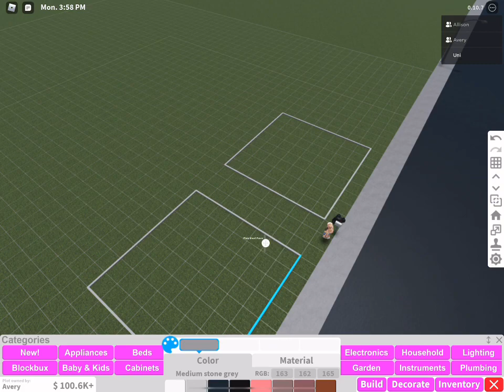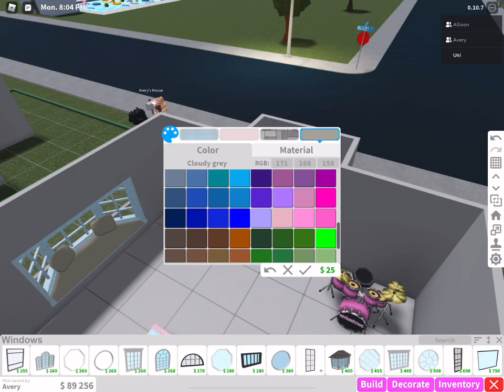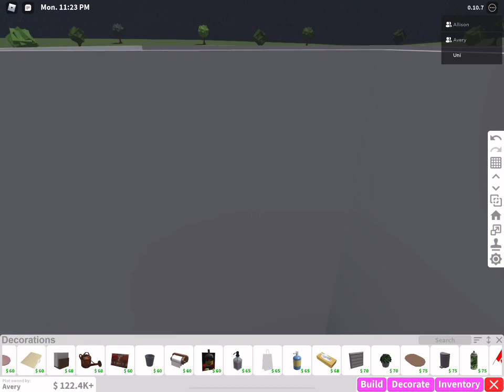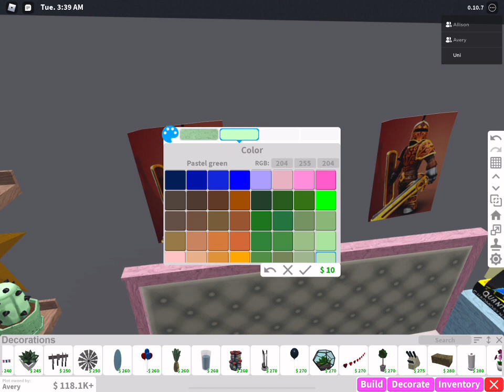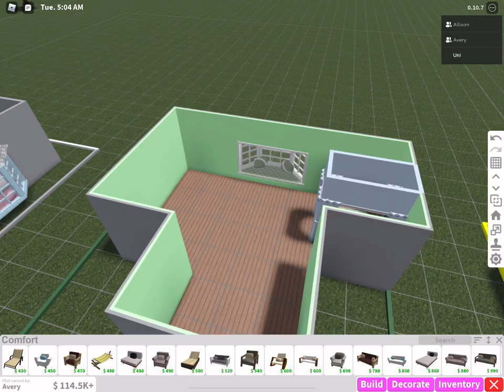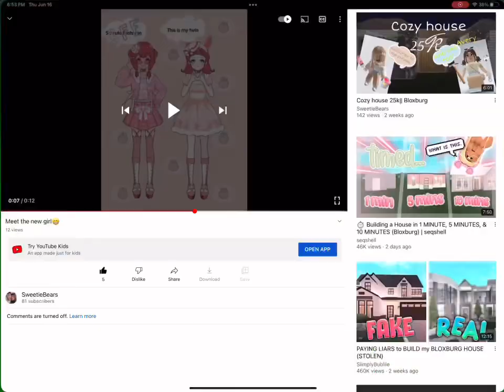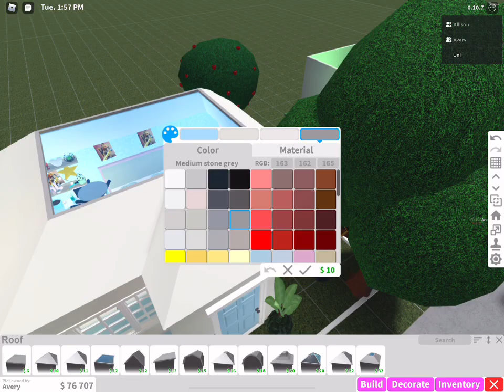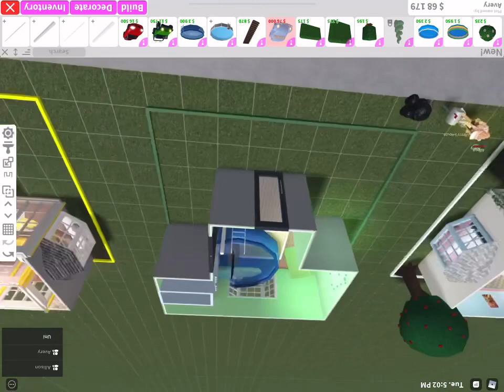Dream bedroom mega build battle￼ || Bloxburg surprise guest😀😅😃🥰😇